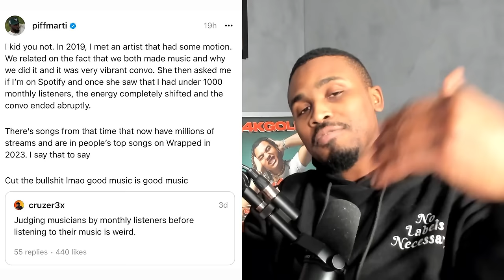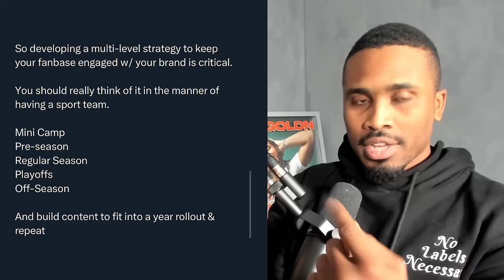Small Artist's Shadiest Enemy: The Challenges of Having 1000 Monthly Listeners | NLN#133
Want help on what your personal strategy should look like? Join our 1k Fans in 30 Days challenge. It's ONLY $1 (for now) 👇🏽